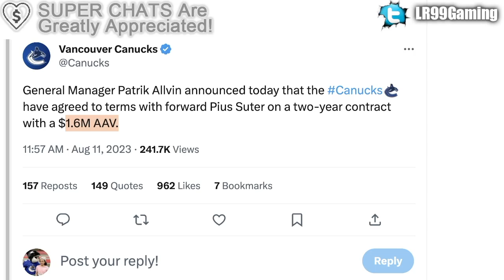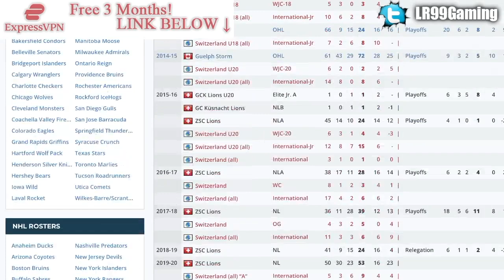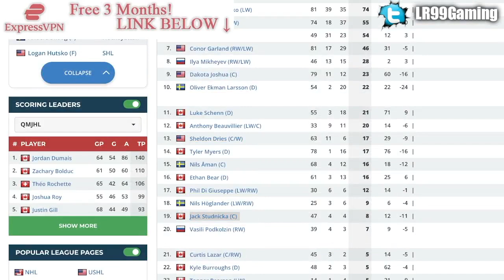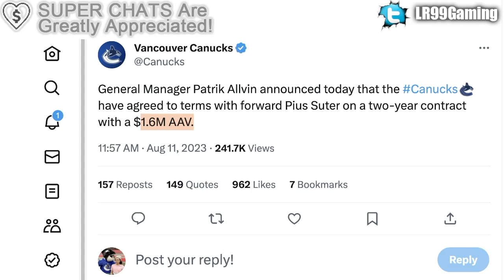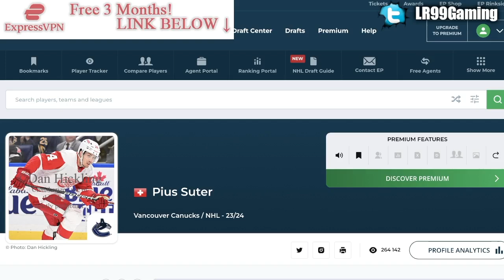CANUCKS MAKE AN AMAZING DEPTH SIGNING—PATRIK ALLVIN SIGNS PIUS SUTER (Former Detroit Red Wings News)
The Vancouver Canucks have signed forward Pius Suter.

The 2023 NHL Draft 1st Round went as follows:

1st) Chicago Blackhawks, Connor Bedard
2nd) Anaheim Ducks, Leo Carlsson
3rd) Columbus Blue Jackets, Adam Fantilli
4th) San Jose Sharks, Will Smith
5th) Montreal Canadiens, David Reinbacher
6th) Arizona Coyotes, Dmitri Simashev
7th) Philadelphia Flyers, Matvei Michkov
8th) Washington Capitals, Ryan Leonard
9th) Detroit Red Wings, Nate Danielson
10th) St. Louis Blues, Dalibor Dvorsky
11th) Vancouver Canucks, Tom Willander
12th) Arizona Coyotes (from Ottawa Senators), Daniil But
13th) Buffalo Sabres, Zach Benson
14th) Pittsburgh Penguins, Brayden Yager
15th) Nashville Predators, Matthew Wood
16th) Calgary Flames, Samuel Honzek
17th) Detroit Red Wings (from New York Islanders via Vancouver Canucks), Axel Sandin Pellikka
18th) Winnipeg Jets, Colby Barlow
19th) Chicago Blackhawks (from Tampa Bay Lightning), Oliver Moore
20th) Seattle Kraken, Eduard Sale
21st) Minnesota Wild, Charlie Stramel
22nd) Philadelphia Flyers (from Los Angeles Kings via Columbus Blue Jackets), Oliver Bonk
23rd) New York Rangers, Gabe Perreault
24th) Nashville Predators (from Edmonton Oilers), Tanner Molendyk
25th) St. Louis Blues (from Toronto Maple Leafs), Otto Stenberg
26th) San Jose Sharks (from New Jersey Devils), Quentin Musty
27th) Colorado Avalanche, Calum Ritchie
28th) Toronto Maple Leafs (from Boston Bruins via Washington Capitals), Easton Cowan
29th) St. Louis Blues (from Dallas Stars via New York Rangers), Theo Lindstein
30th) Carolina Hurricanes, Bradley Nadeau
31st) Colorado Avalanche (from Florida Panthers via Montreal Canadiens), Mikhail Gulyayev
32nd) Vegas Golden Knights, David Edstrom